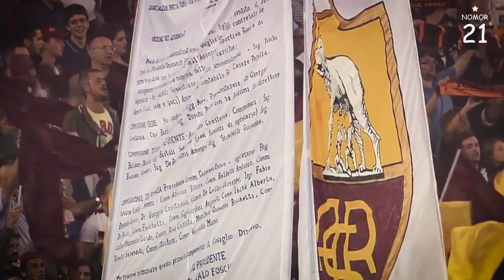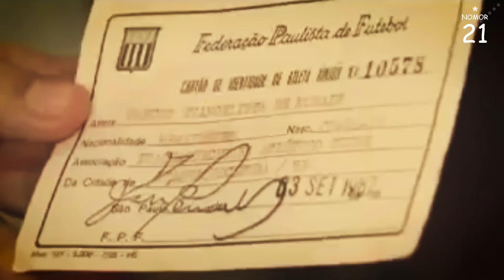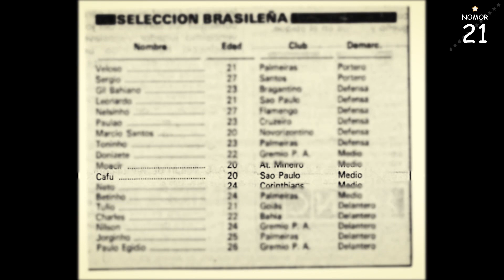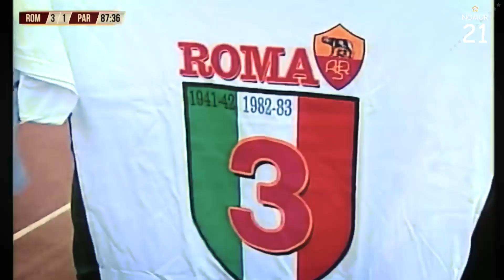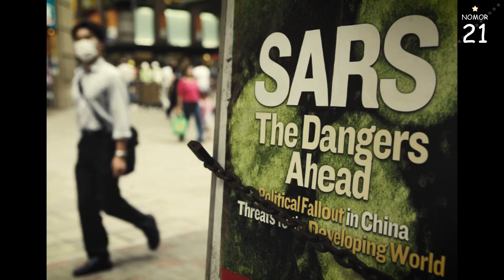CAFU ADALAH BEK SAYAP TERHEBAT SEPANJANG MASA ?!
Kisah lengkap perjalanan karier Cafu. Dia memulai kariernya di Sao Paolo hingga akhirnya melegenda di AS Roma dan AC Milan. Cafu adalah salah satu bek saya terhebat yang pernah ada. Karena kecepatan yang dimilikinya, ia dijuluki "Il Pendolino". Dan karena kecepatannya itu, ia kerap menyulitkan lawan ketika dalam bertahan maupun menyerang

1. The Reckoning by AERØHEAD
3. Tribal War Council by Doug Maxwell, Media Right Productions
4. Hungarian Rhapsody No  2 by Liszt
5. Solo Cello Passion by Doug Maxwell Media Right Productions
7. Sérénade à Notre Dame de Paris by Amarià
8. 'The Long Way Home' by @ScottBuckley - released under CC-BY 4.0.
9. 'Hymn' by @ScottBuckley - released under CC-BY 4.0.
10. 'Midsommar' by @ScottBuckley - realesed under CC-BY 4.0